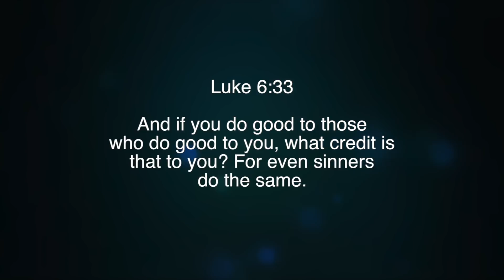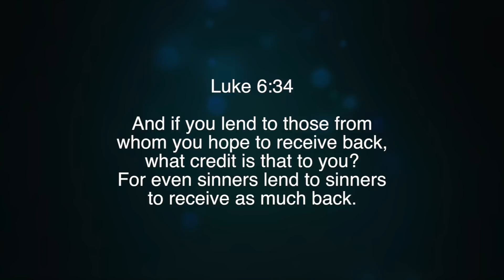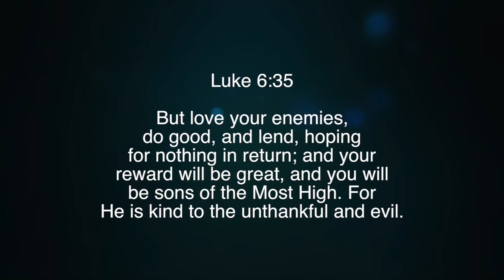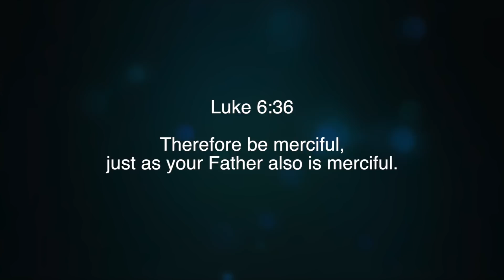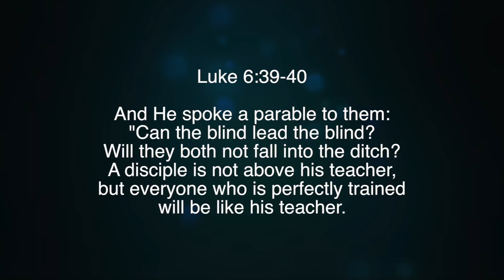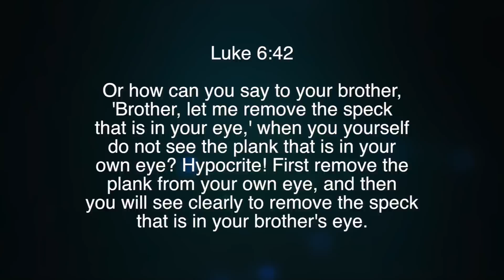Specks and Planks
Paul White teaching from Wichita, Kansas.